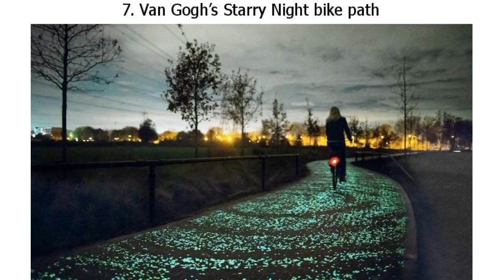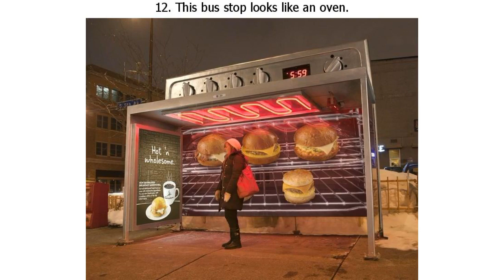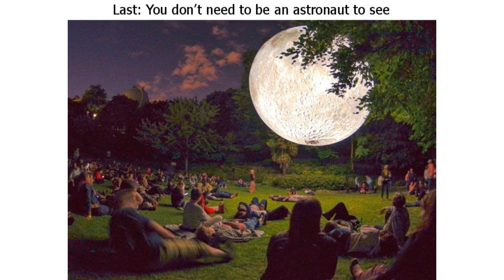18 Outstanding Urban Designs That Would Make Any City Proud of Itself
18 Outstanding Urban Designs That Would Make Any City Proud of Itself

Urban design helps define the character and beauty of a city and makes its citizens feel at home. That’s why urban planners try to bring some comfort and coziness to the streets and create curious constructions and concepts of public spaces that make life in the city more fun.